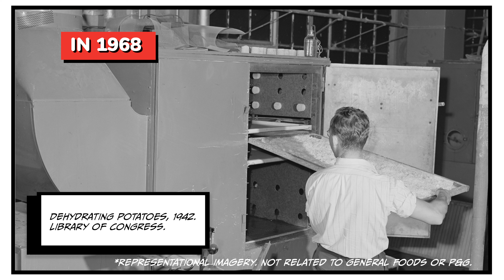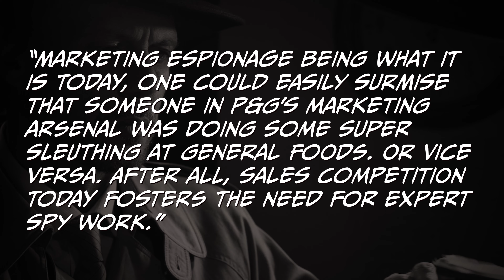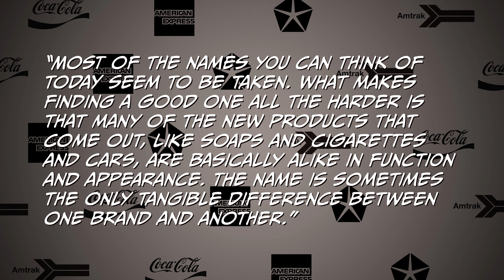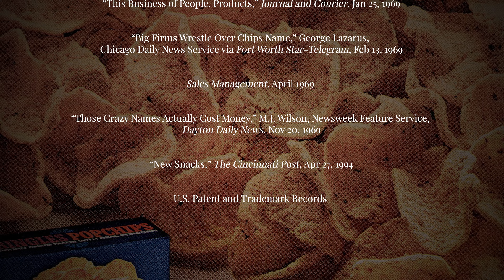Pringles vs. Pringle's: What Happens When Two Products Have the Same Name?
You’re probably familiar with Pringles, one of the most recognizable snack brands in the world. But around the same time as Pringles debut, there was also another chip being introduced to the market called Pringles. So what happens when two similar products have the same name?

Sources:

“This Business of People, Products,” Journal and Courier, Jan 25, 1969

“Big Firms Wrestle Over Chips Name,” George Lazarus, Chicago Daily News Service via Fort Worth Star-Telegram, Feb 13, 1969

Sales Management, April 1969

“Those Crazy Names Actually Cost Money,” M.J. Wilson, Newsweek Feature Service, Dayton Daily News, Nov 20, 1969

“New Snacks,” The Cincinnati Post, Apr 27, 1994